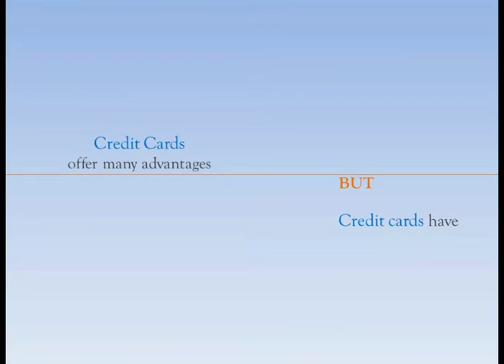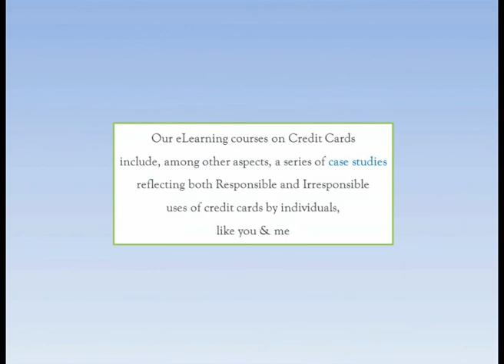Credit Cards - eLearning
This video is subject to copyright under 3i Logic Training & Consultancy Co. (Pvt.) Ltd.